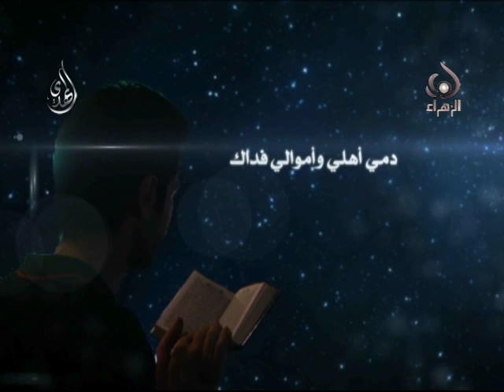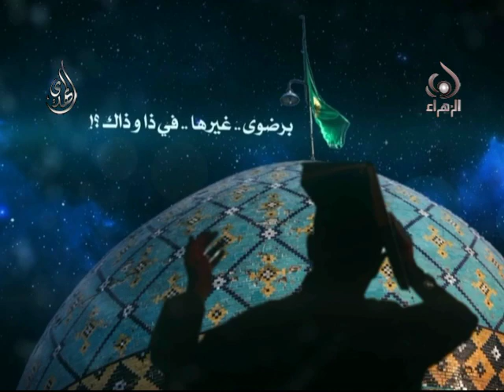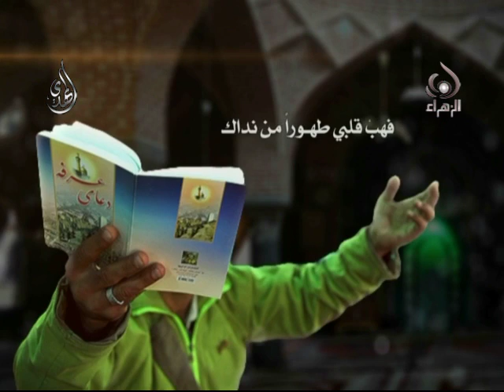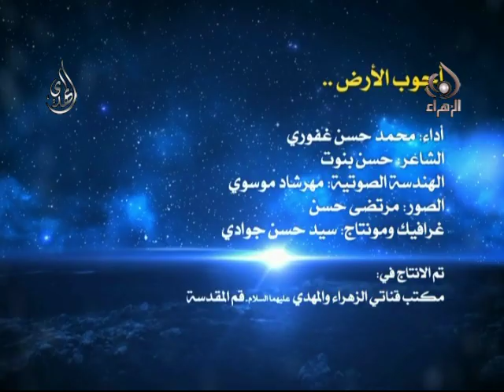أجوب الأرض سعيا كي أراك - محمد حسن غفوري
أجوب الأرض سعيا كي أراك
محمد حسن غفوري